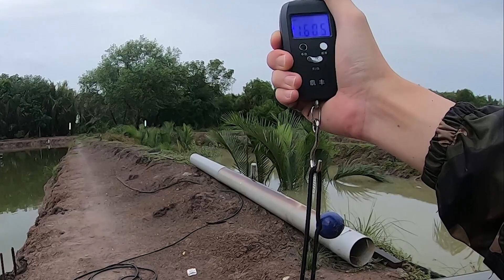【FishingShare】金目鲈水面爆破/爆水 钓鱼在咸水钓鱼塘 | BARRAMUNDI TOP WATER EXPLOSION FISHING in SALTWATER FISHING POND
关于/About:

在这个影片里，我来到了一个在Jugra的咸水钓鱼塘来练习和找出我不能把我的饵抛得远的问题。却意外的遇到金目鲈水面爆破/爆水的画面。其实当天我是没有抱太大的期望在钓鱼里，因为我是为了练习而来到这个咸水钓鱼塘的，可是却意外的变成了金目鲈水面爆破/爆水 钓鱼。那么我钓到了多少条的金目鲈在这个咸水鱼塘呢？我又遇到了多少次的水面爆破/爆水次数呢？把影片看完就知道了～

In this video, I came to a SALTWATER FISHING POND in Jugra to practice and figure out the problem that I can't cast my lure far. But accidentally encountered TOP WATER EXPLOSION with BARRAMUNDI. Actually, I didn’t expect too much from FISHING that day, because I came to this SALTWATER FISHING POND for practice. However, accidentally turn into a BARRAMUNDI TOP WATER EXPLOSION FISHING. So how many BARRAMUNDI  did I catch in this SALTWATER FISHING POND? How many TOP WATER EXPLOSION have I encountered? You'll know after watching the video~

视频链接/Video Link:

【FishingShare】第一次体验在雪兰莪的矿湖上钓鱼 | First time FISHING at a GIANT WILD LAKE in SELANGOR
我的钓鱼用具组/ My Fishing Setup:
鱼轮/reel:
DAIWA ZILLION TW HD

钓竿/Fishing Rod：
Megabass Levante F6-70LV 2P:

鱼线/Fishing line:
DAIWA SALTIGA 53LB 300M

子线/Leader:
50lb GAWAS MD 2 leader

图片/Images:

10:43 Photo by Anna Shvets from Pexels
10:48 Image by Manuel Darío Fuentes Hernández from Pixabay
10:49 Photo by Wendy Wei from Pexels